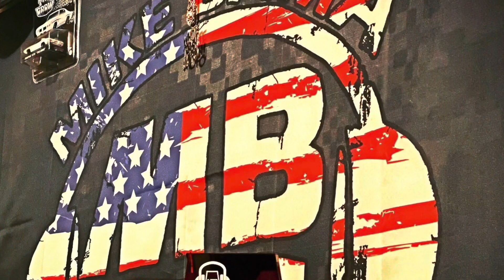I actually saw Bert “The Machine” Kreischer in Montgomery, AL! 🤯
Just wanted to show y’all a little behind the scenes of my daily job in Alabama with the Moving Company, and while in Montgomery who should i see? The Machine!!! Pretty cool to me. New Song “Our Home” dropping soon. Be on the look out!